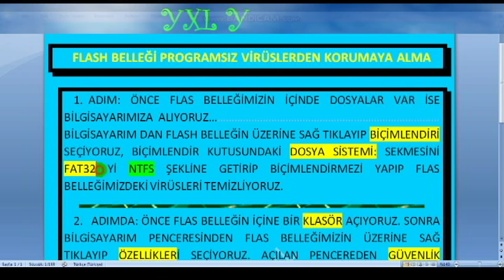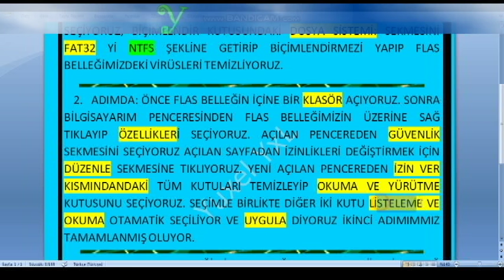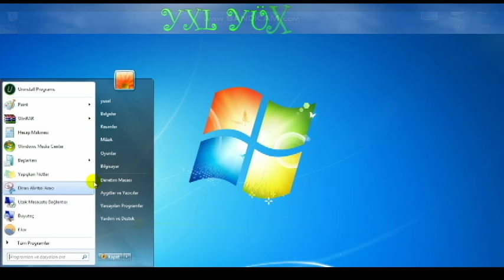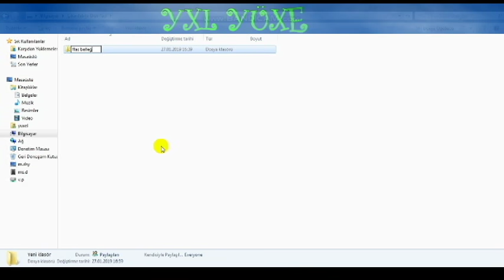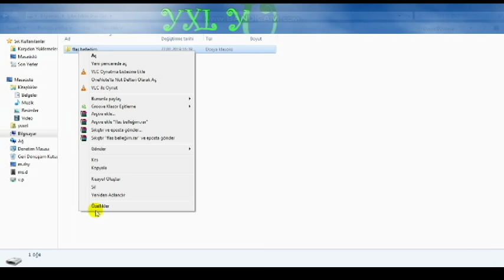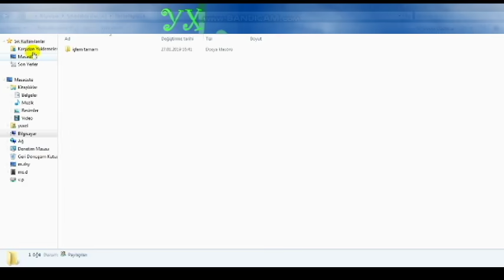PROGRAMSIZ USB-FLASH BELLEĞİ VİRÜSTEN KORUMA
Bu videomda, Usb virüsleri temizleme ve usb flash diskimize virüs bulaşmasını engellemeyi program kullanmadan flashı virüsten korumayı anlattım. virüs girmeyen flash bellek yapmanın yollarından bahsettim .